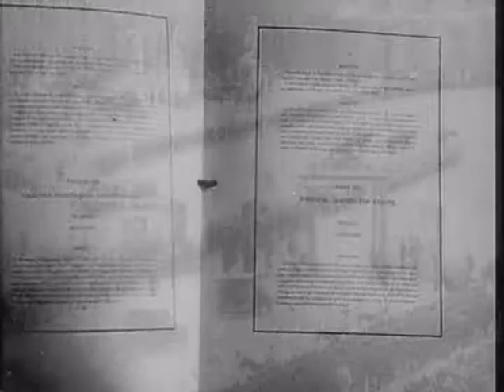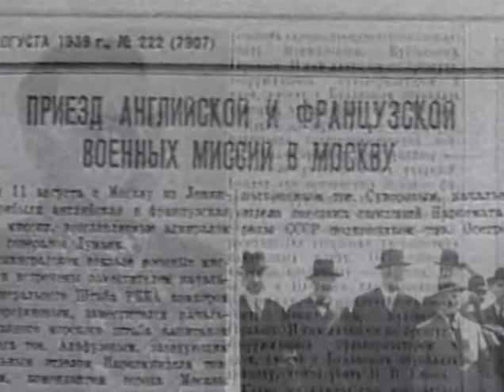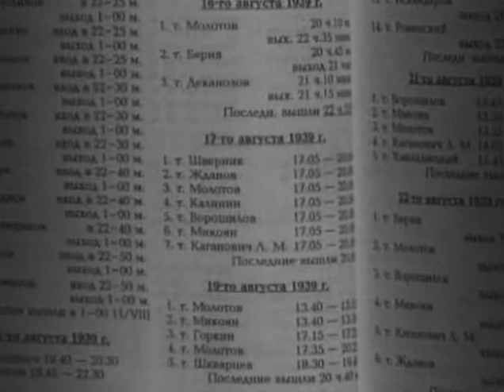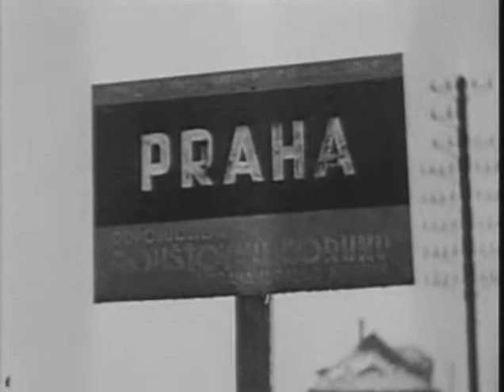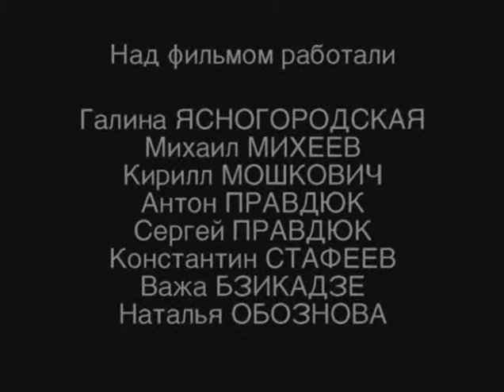Vtoraja mirovaja vojna Den za dnem 01 serya iz 962005 XviD DVDRip